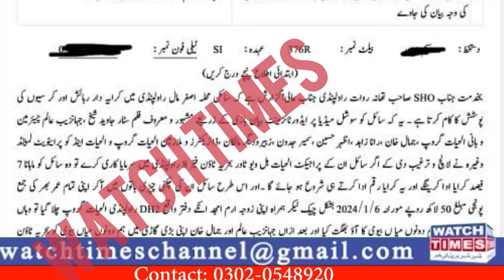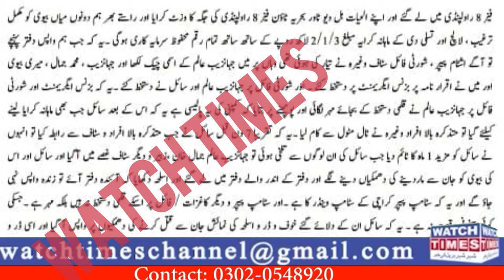Al Hayat Jhanzaib Alam Fir | Zahid Rana Jamal Khan Azhar Hussain Sameer Jadoon Nominated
Al Hayat Jhanzaib Alam Fir Zahid Rana Jamal Khan Azhar Hussain Sameer Jadoon Nominated Al Hayat Group Chairman Fir Commission Agent Zahid Rana Azhar Hussain Sameer Jadoon Jamal Khan fir Smart Group CEO Naveed Hussain in Trouble Fraud FIR Against Javed Sheikh in Rawalpindi
Facebook Watchtimes